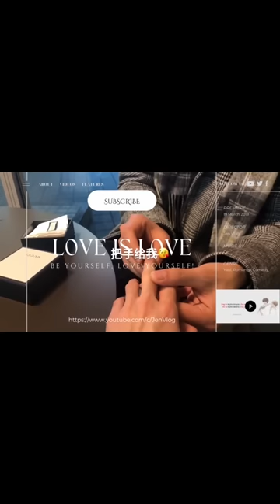[Engsub/BL] Chen Lv has a high fever and asks Liu Cong to carry him Reported by field reporter Jason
Chen Lv/ Trần Luật: @Clv陈律

Jen Vlog